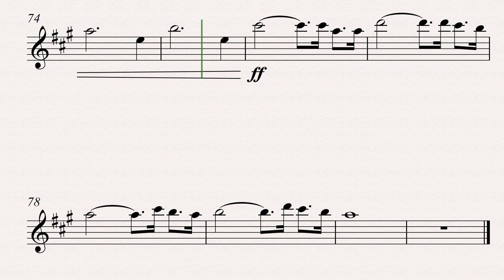HALA MADRID Y NADA MÁS (Saxo Alto) | 𝗣𝗮𝗿𝘁𝗶𝘁𝘂𝗿𝗮 𝗣𝗹𝗮𝘆-𝗔𝗹𝗼𝗻𝗴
Hala Madrid y nada más. Partitura para Saxo Alto.